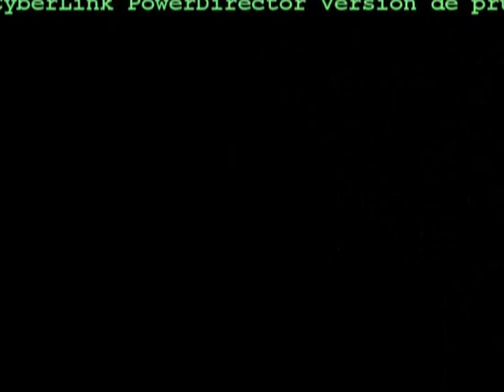TALENTOSO DEIVER ((( alo dj karlos )))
DEIVER DE BERRUGAS SUCRE

PURO TALENTO